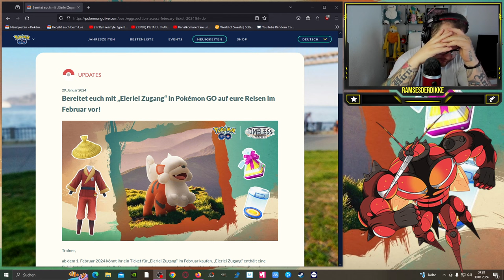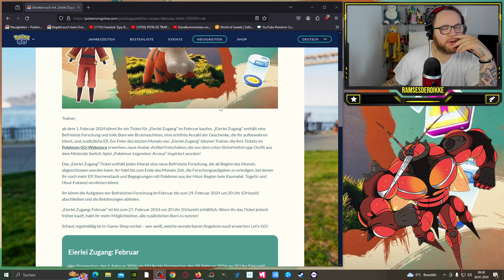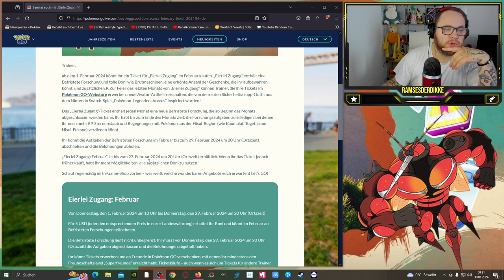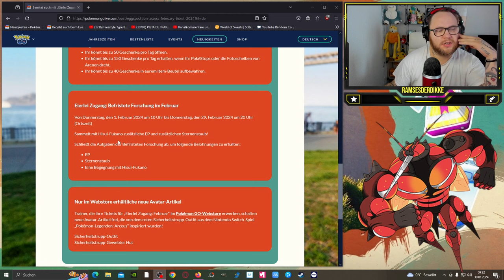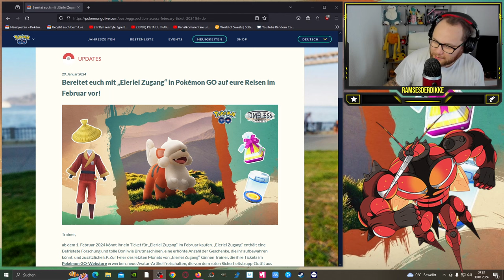5,99 EURO für ein FUKANO ?!? (Eierlei Zugang Ticket) | Pokémon GO Deutsch # 2859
GUMMA !!!